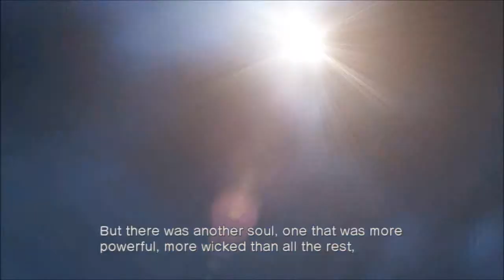LP White Knight Chronicles Kara's Last Words Now The Real War Begins